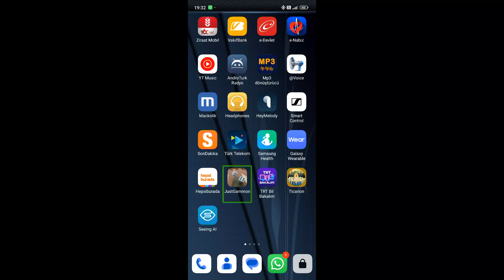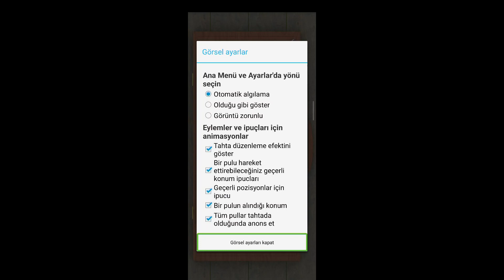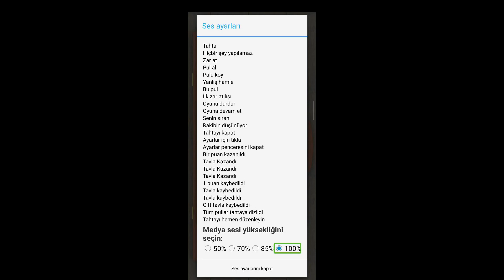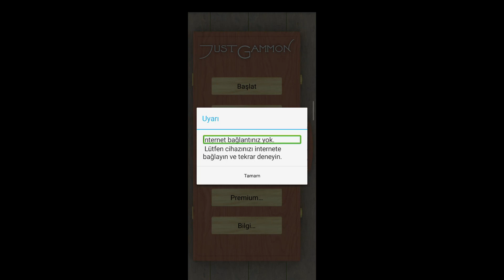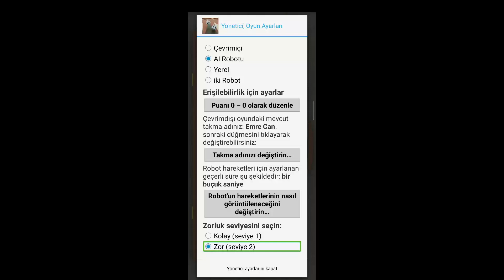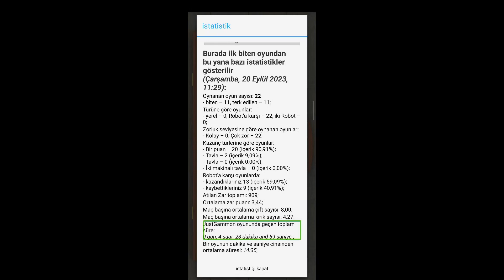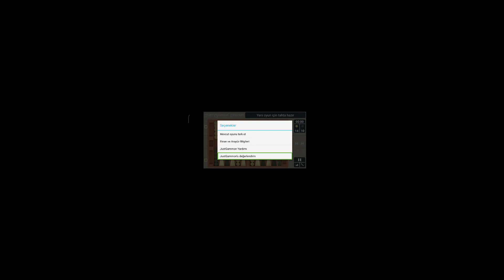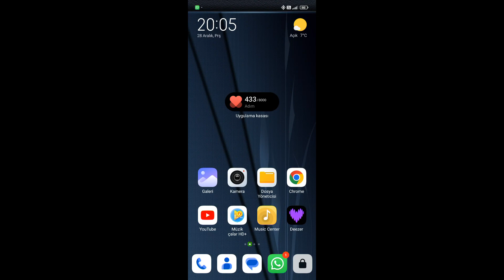Emre TONTUŞ Android için tavla oyunu JustGammon incelemesi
JustGammon birçok seçenek ve özelliğe sahip bir tavla oyunudur.

Artık yerel olarak, aynı cihazda iki kişi, Yapay Zeka Bilgisayara karşı veya iki Bot gösterimi (sadece oyunu izleyin) ile oynanabilir.

Yönetici'de nasıl oynamak istediğinizi seçin: Yerel oyunlar, Bilgisayar AI oyunları.

- Elinize almak için bir pulu tıklamanız ve atılan zarlara göre koymak için tahtadaki bir konumu tıklamanız yeterlidir.
- Kaldırmak için bir denetleyiciyi uzun süre tıklayın.

JustGammon'ın birçok özelliği vardır: farklı eylemler için sesler, bir oyun için ve ayrıca oynanan tüm oyunlar için istatistikler, çok özelleştirilebilir bir oyun olmak için birçok ayar ve diğerleri.

Tavla oyununun bu versiyonu Android TV için de mevcuttur.
TalkBack veya Jieshuo gibi bir ekran okuyucu kullanan görme engelli kullanıcılar için de tamamen erişilebilir.

Oyunla ilgili tüm bilgiler, mevcut ayarlar, istatistikler ve diğerleri oyunun resmi sitesinde mevcuttur.